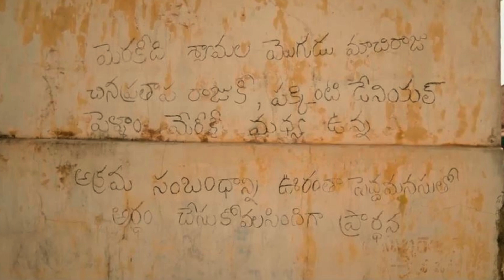Mangalavaaram Telugu Review by SriTalk | Payal Rajput | Ajay Bhupathi | Nandita Shwetha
In this video, I have reviewed a new Telugu movie titled Mangalavaaram. These are purely my opinions, with no intentions to imply or borrow from anyone, and I hope you enjoy this video. Please consider supporting my channel."